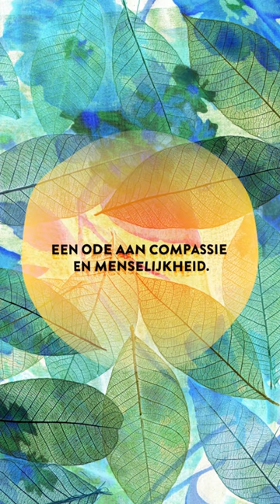Sara Novic - 'Zoals onder water'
De nieuwe roman van Sara Novic, auteur van Wie het mooist valt: een warmbloedig verhaal over je weg vinden in de wereld, en de uitdagingen die dat met zich meebrengt als je doof bent